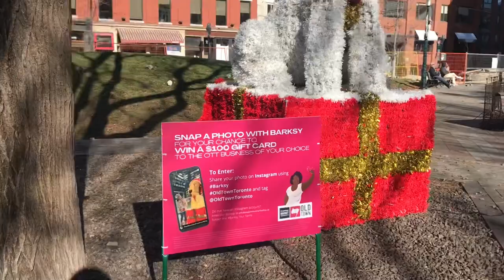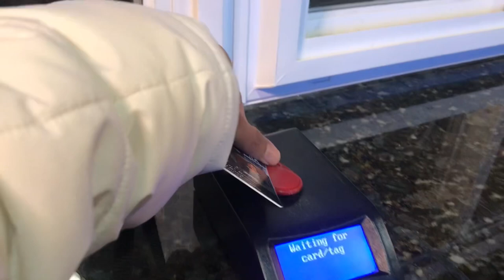Oldtown Toronto’s Snap a Photo with Barksy Holiday Giveaway! $100 Gift Cards up for Grabs!